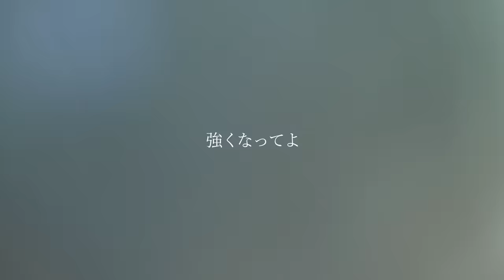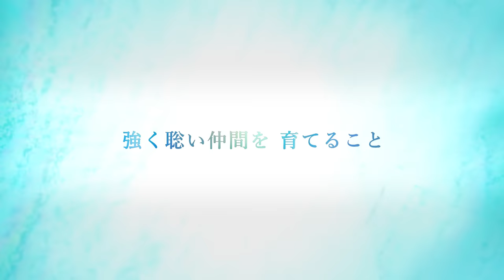JUMP MV /『呪術廻戦』×『give it back』| Cö shu Nie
【JUMP MV】第7曲目は、
『呪術廻戦』（芥見下々）×『give it back』（Cö shu Nie）コラボMVを公開。

★JUMP MV 動画はコチラから

★【JUMP MV】とは
週刊少年ジャンプ作品とソニーミュージックのコラボMV企画。
『NARUTO -ナルト-』を皮切りに、ジャンプ公式Youtubeチャンネルにて、
豪華コラボMVを随時配信予定です。

★『呪術廻戦』作品紹介
集英社「週刊少年ジャンプ」で連載中の、芥見下々による漫画作品『呪術廻戦』。
2018年3月から連載が開始され、人間の負の感情から生まれる呪いと、それを呪術で祓う呪術師との闘いを描き、既刊23巻にしてシリーズ累計発行部数は驚異の8,000万部を突破。
2020年10月から2021年3月までは毎日放送・TBS系列にてTVアニメ第1期が放送され、国内のみならず全世界で大きな反響を呼んだ。さらに、同年12月24日、第1期の前日譚にあたる物語が描かれる『劇場版 呪術廻戦 0』を上映し、全世界で一大ムーブメントを巻き起こした。
そして、2023年に放送が決定している第2期で描かれるのは、五条 悟と夏油 傑の高専時代の物語「懐玉・玉折」。
劇場版にて示唆された五条と夏油の決別した過去がついに明らかとなる。
さらに、連続2クール内にて「懐玉・玉折」の後、第1期から続く時間軸の物語「渋谷事変」も描かれることが決定。10月31日、ハロウィンで賑わう渋谷駅周辺に突如“帳”が下ろされ大勢の一般人が閉じ込められる。単独で渋谷平定へと向かう五条だが、これは夏油や真人ら呪詛師・呪霊達による罠だった…。虎杖、伏黒、釘崎といった高専生のメンバーや呪術師たちも渋谷に集結し、かつてない大規模な戦闘が始まろうしていた。
呪いを廻る壮絶な物語が再び廻りだすー

★「Cö shu Nie」 アーティスト紹介
独自の世界観で注目を集めるエクスペリメンタル・ロックバンド、
中村未来の多彩な声の表情で魅せる切ない女性ボーカルとマルチ・プレイヤーとしての発想力豊かなクリエイト、
松本駿介による縦横無尽なベースのグルーヴが織り成す唯一無二のサウンドと固定概念にとらわれない実験的・革新的アプローチは、各方面から注目を集め、
海外の音楽リスナーからも熱烈なラブコールが寄せられている。

★『呪術廻戦』関連動画はコチラから
【公式】「呪術廻戦」渋谷13面連動デジタルサイネージ レポートムービー【20巻発売記念スペシャルPV／週刊少年ジャンプ】

【6分で分かる呪術廻戦】「渋谷事変」までのストーリーを一挙解説（NA:沢城千春）【※ネタバレあり】